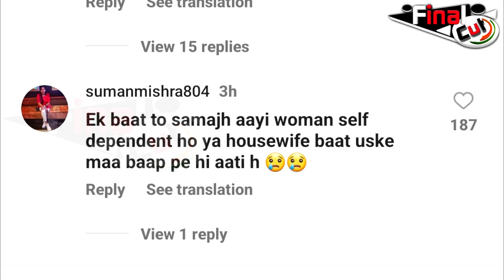BiggBoss17: Public Reaction on Ankita Lokhande's Mother-In-Law | "Toxic Pariwaar" Says Public